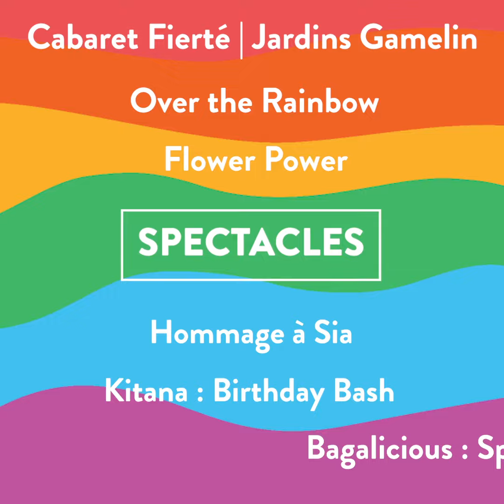Programmation hors site | Fierté Montréal 2018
Programmation de nos événements hors site du 9 au 19 août.